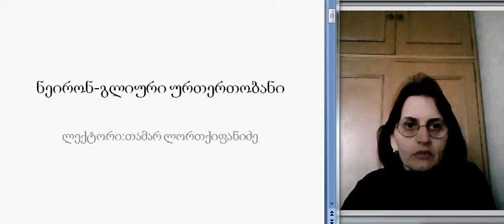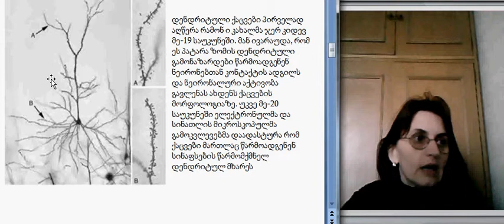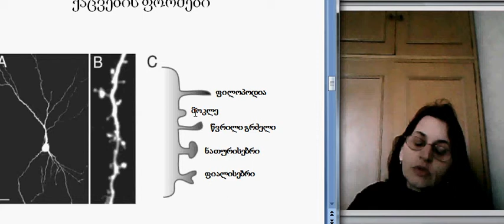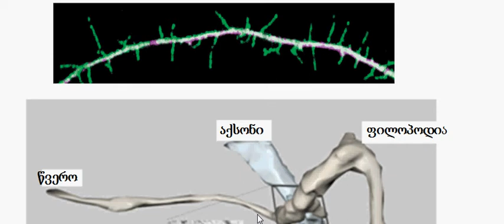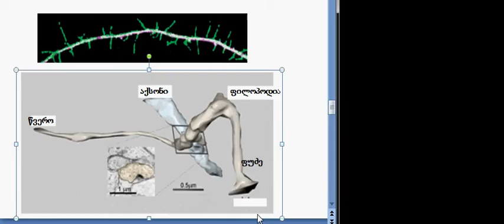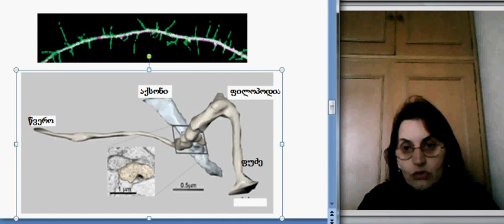თ. ლორთქიფანიძე ლექცია 7.1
თ. ლორთქიფანიძე გლია-ნეირონალური ურთიერთობანი ნორმასა და პათოლოგიაში  ლექცია 7.1